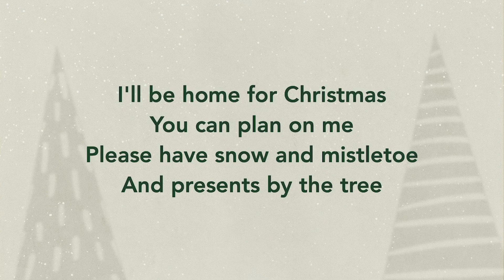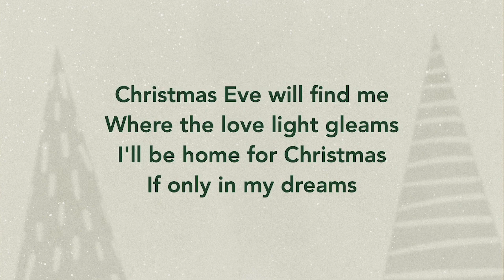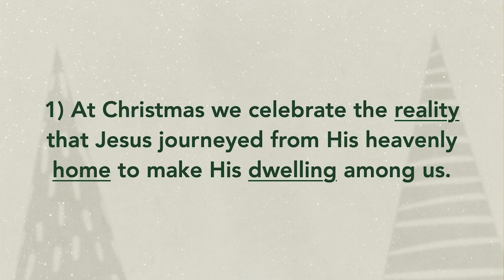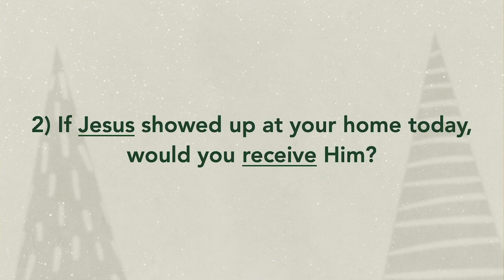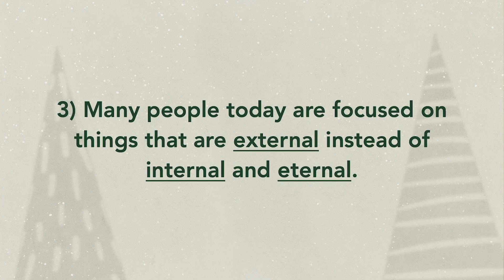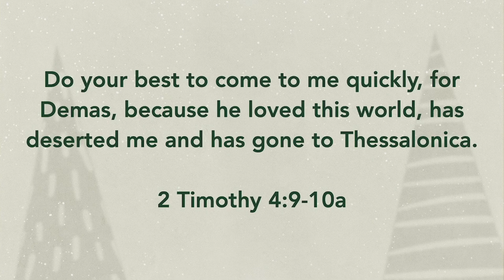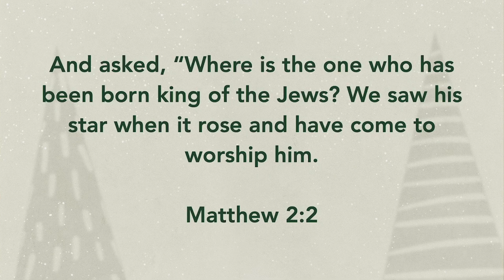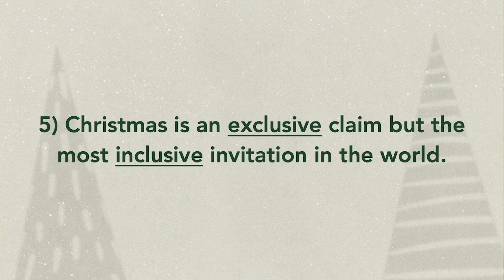Home For Christmas Part 1: The Journey Homeward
December 3rd – Eric Keller - Senior Minister